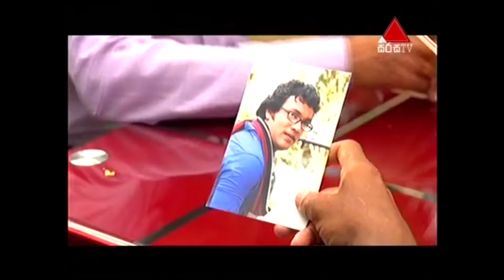Adaraya Gindarak Nimal Wanni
Siththara Kara Kappara Pethum Nimal Wanni George Senanayaka Udaya Priyantha Kankanamage Robo Nimal Wanni Aacchi Srilanka Body Bulder Best Army Fitness
Workout Exercise Muscle Health Training Gym Ever Loss Weight Personal Flex Forces Sinhala Trainer Nutrition BiggSiththara Kara Kappara Pethuman Nimal
Wanni Udaya kankanamge Sithum Ganga There Nimal Wanni Udaya Priyantha Kankanamage George Senanayaka Mathakaya Awadiwa Nimal Wanni Marsalin Pathirana
George Senanayaka est Posing Exercises nimal wanni Arachchi Dura Etha Idan Adara kadulak Telena Hithata Sayuru Terin Oba Mata Sene Sasa be Es Deka
Adara Belma Adaraya Semin Re Pura Maharagamata Ganga Sex Man Sex Boy Facebook Video English Film Tamil Films Hindi Terigu Dramas Drama sort Drama cook Juse
Save Elegant Note Place Sri Lanka Brown Black Red Yellow Palace Sleep Work Word Worth Truth Train Before Young South
Western Web Net Pillow North West Colombo Cobra Neck Nail Romantic Amazing Picture Dont Ribban Faster Up Super Please
Pleasure Faith Sample Beach Thursday Sunday Capacity Arrest Ugly Beauty Rain Father Mother Strong Rose Available Sun
Moon Clouds Angel Uncle Aunt Self Sale Samsung Praveena Path Turn Mall Bring Great Grade Time Royal Canada August April
Arachchi Block Matter Very Born Behind Crowed Prety Sony Song Brave Grave Church Long Vehicle Damage Car Read Plus
Sensitive Magazine Paper Because True Sing Amen Jesus Jerusalam Vegetable Fruits Saint Mary Simple Sample Apple Ipad Eat
Tab Purpose Head Shoulders Army Navy Air Force Military Married Marry Sub Name Arm Previous Opposit Fitness Kindom Google Download How To Can
Lenovo Toshiba Hithachi Chaina Rasiya USA Army USA Police Michel Jekson Hp Leptop Intel Budist Media Accident Acid Actor Agency Anchor Sport
Vitamine Youth Young Christian Capital City Ear Photograpic Science Maths American Post Flower Food Attack Sex Man Women Girl Ledy Dog Bags Band
Book Bar Bass Bay Beach  Beautiful Bench Press Back Bicycle Machine Block Blue Body Building Boost Blood Brand New Brandy Break Dance British
Broker Bubble Bulk Bullet Bust Breast Cap Calf Cancer Cannon Kandy Canvass Captain Cargo Cartoon Cash Catch Mobile Champion Chennel Carracter
Charge Court Cinama Citizen Civil Classes Clock Clip Coach Coffee College Tea Bio Logic Coperate Country Mango Fridge Danger Dark Death Dead
Depend Crime Police Deep Develop Diomond Devill Diminish Seventy Sixty Dall Ball Dream Drive Drum Drug Earth Effect Ecconomy Enjoy Movie
Marcial Art Hand Made Evill Exchange Exit Export Import Record Face Book Factory Farm Fashion Fat Temple Teach Final Finance Fire Fix Flash
Flight Air Port Film Furniture Fish Friend Frozen Funny Vedio Game Glass Genuine Ghost Gypsy Glory Foot Love Kind Foot Ball Cricket Gymnasiam
Hall Hand Bag Handicap Harbour Health Clinic Civic Honda Nissan Yamaha Home House Human Ice Immage Gym Instructor Insidence Fox Help Inject Lamp
Bulb Cyprus Judge Jump Juice Kiss knee Race Fight Lee Leg Lemon Library Lime Jungle Boart Cart Loose Fat Jump Magic New York Majesty Malady Marine
Map Moddle Marcket Michanic Medical Push Memory Card Massage Milk Powder Cloths Mission Criminal Money News Arabic UAE Teath Nursing Original
Office Opera Paramaount Orgun Rich Perfume Old Arrack Picture Prince Pool Position Power Italy Greece Privet Taxy Natural Rural Color Project
Norse Tharunaya Radio Rianbow Reel Flex Orange Return Rent Muscle Restuarent Rest Risk Rocket Rose Yellow Pig Picnic England